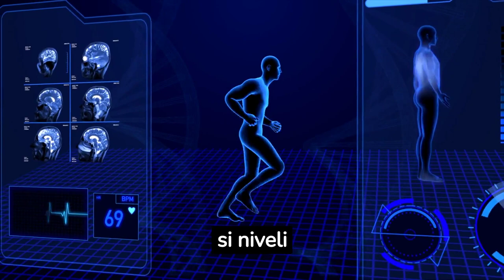10 vendet më të shëndetshme për të jetuar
10 vendet më të shëndetshme për të jetuar